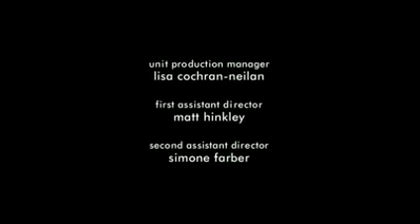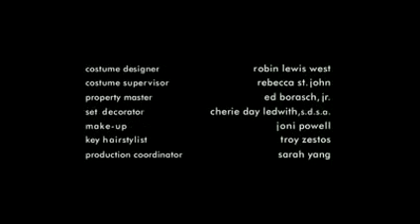The O.C - The earthquake